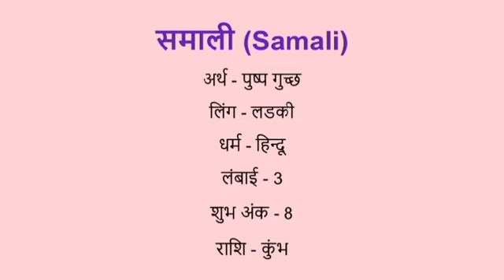Samali name meaning in hindi | samali naam ka matlab kya hota hai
Samali naam ka matlab
Samali meaning in hindi
Samali naam mane k